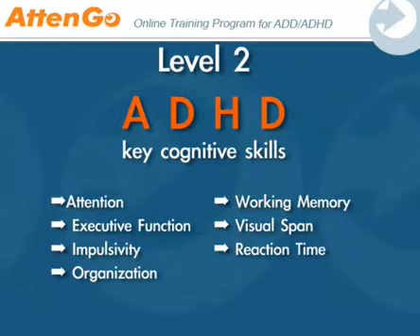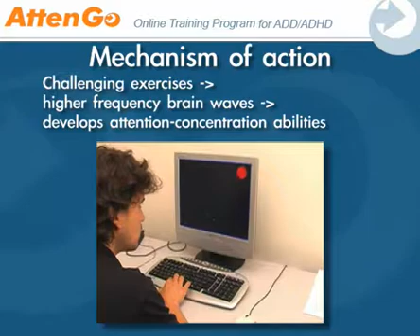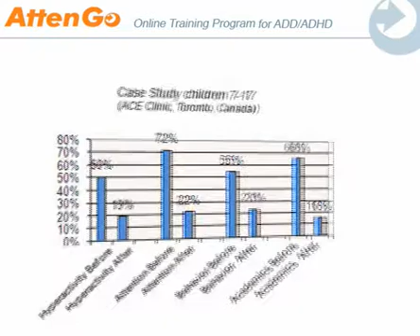What is it AttenGo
AttenGo is a neuro-cognitive brain-training to improve ADD/ADHD